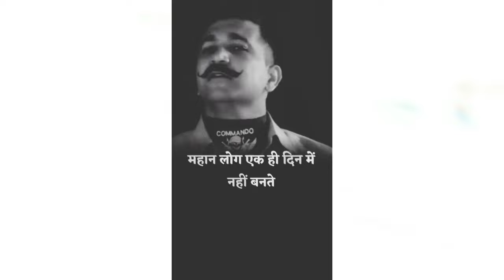महान लोग एक ही दिन में नहीं बनते Motivational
Motivational videos

Hit likes

Thanks  you  so mush for watching .